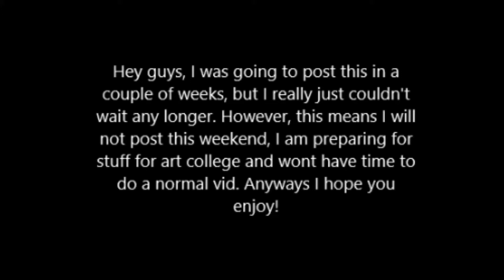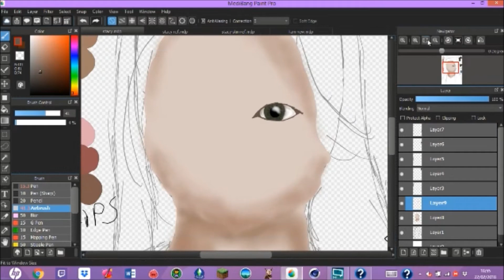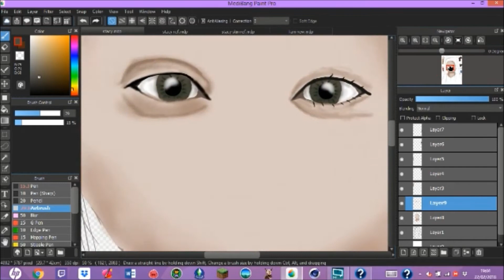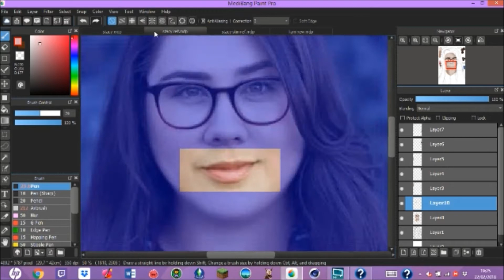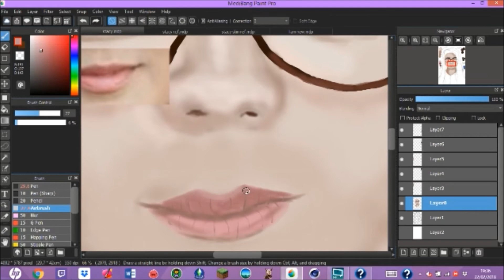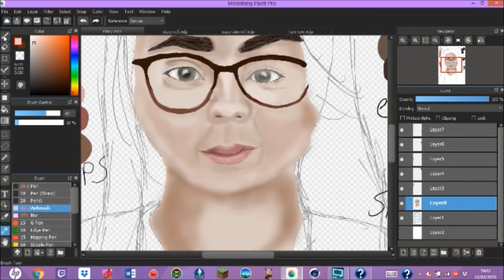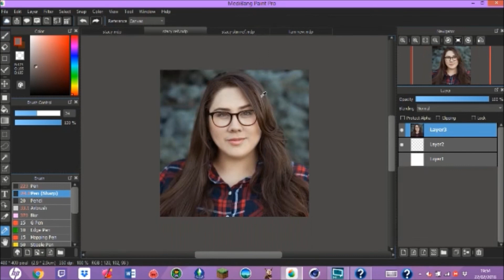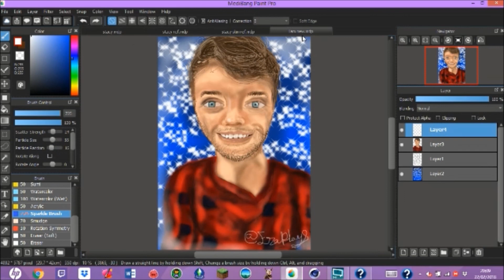StacyPlays Speedpaint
Hey guys! Welcome to another speedpaint, today I paint stacyplays, I have been watching her channel for a few years now and she is awesome. So, I had to do this for her.

-Links-